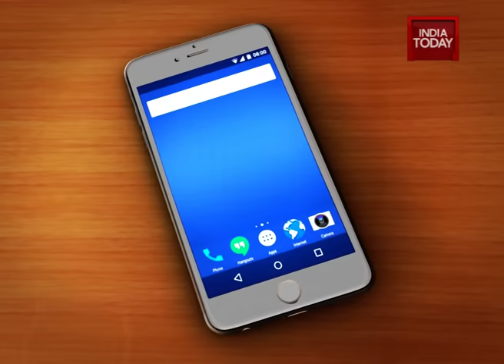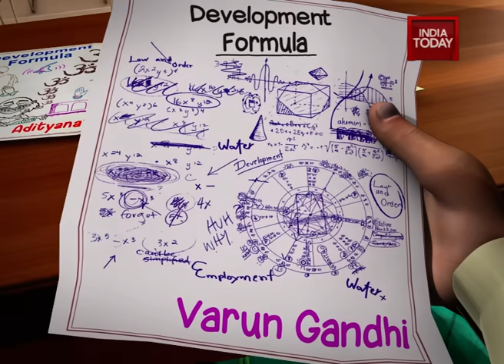So Sorry: UP CM Candidate Selection Exam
Senior BJP leaders like Rajnath Singh and Sushma Swaraj are preparing to win the test set by PM Modi and party chief Amit Shah to be the Chief Ministerial face of Uttar Pradesh. Who will get the chance?

So Sorry is an exclusive Politoons series by India Today Group. It is India's first politoons series and an initiative by India Today Group which focuses exclusively on the most trending and controversial news from all over India. It mainly emphases on the issues trending in India, creating spoof and humorous videos about the issues. It has earned many plaudits and has received many awards such as BCS Ratna Award for Broadcast Excellence as Best Politoon, FICCI-BAF Best Animation in the Open category and Winner FICCI BAF Show of the Year.